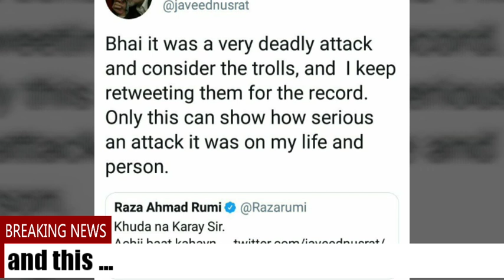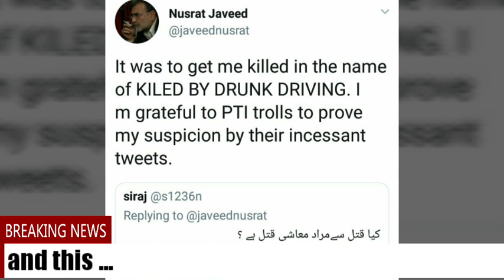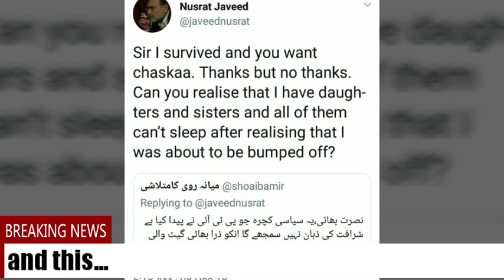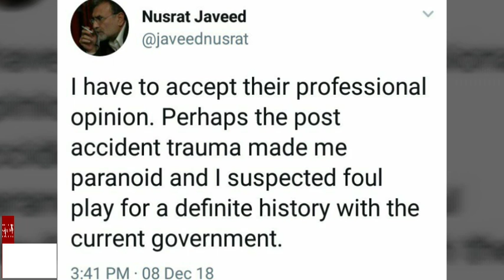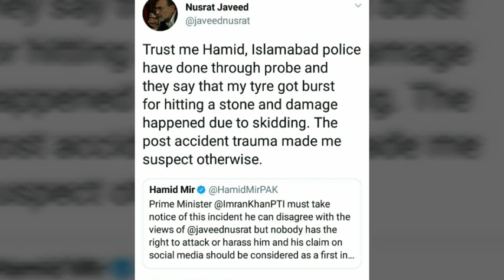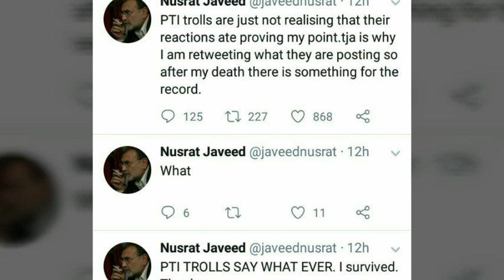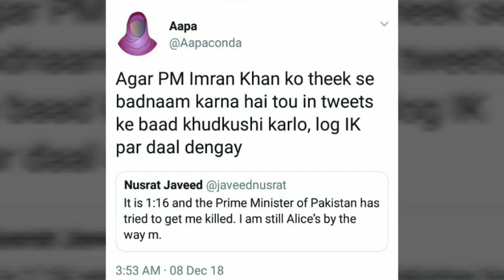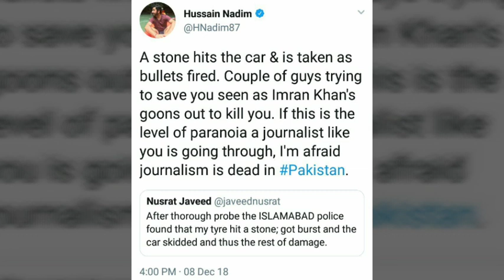Nusrat Javed: Imran Khan tried to kill me - Complete unfolding of events on Twitter and trolling too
Nusrat Javed: Imran Khan tried to kill me - after Driving Under Influence he starts Tweeting Under Influence